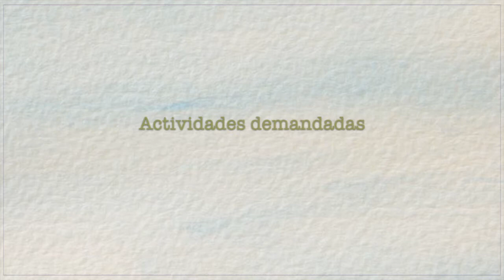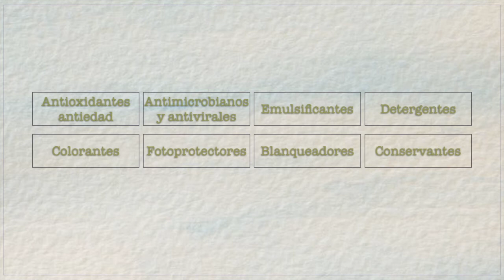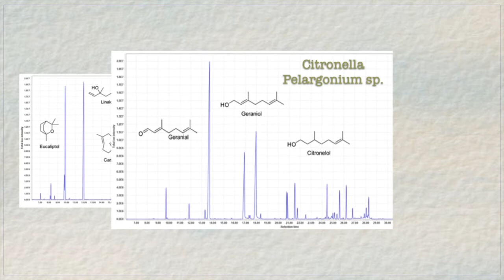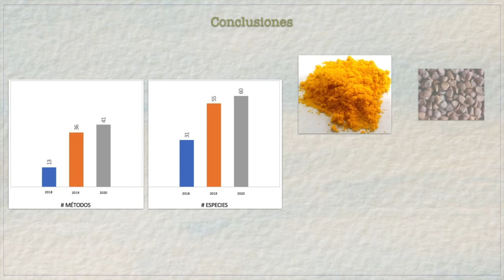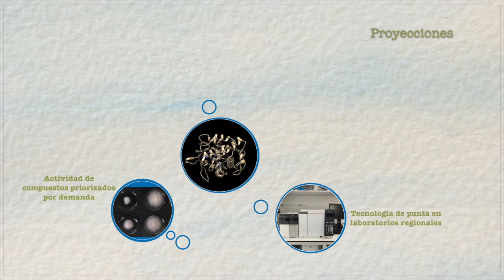Resultados uso sostenible de la biodiversidad